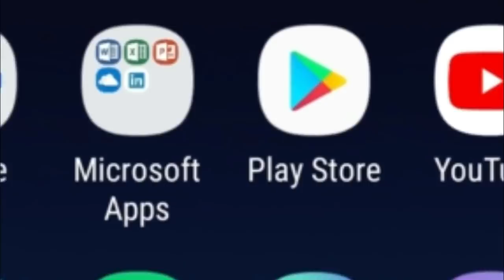झारखंड पर कुल कितना क़र्ज़ है जनेंगे तो दाँतो तले उँगली दबा लेंगे | आजाद सिपाही विशेष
85 हजार करोड़ कर्ज : फिर भी झारखण्ड का खजाना खाली | आजाद सिपाही विशेष